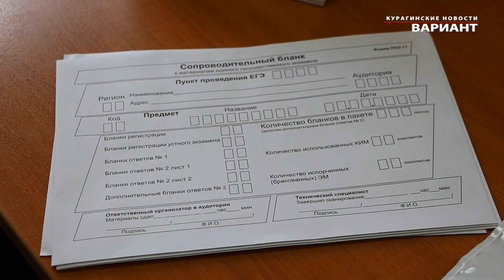Руководитель управления образования о выпускных испытаниях в школах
Руководитель управления образования о выпускных испытаниях в школах Курагинского района. Курагинские новости «Вариант» от 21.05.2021 г.